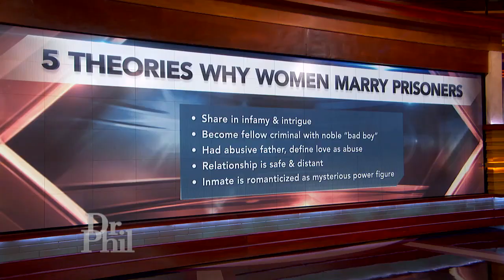'He's The Love Of My Life,' Says Woman Dating Man Who Served Prison Time For Violent Crimes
A woman says she’s “ride or die” for a convicted felon she calls the love of her life. And, hear five theories why women marry prisoners.